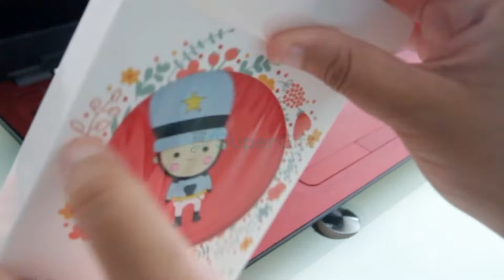Gajet Berguna untuk Office | Hadiah Bawah RM10 Jeee!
Haa, ni gajet yang amat berguna untuk office.

Boleh klik link untuk info lebih atau beli item ini:

Nak tips supaya minuman kekal suam?

Bagi saya teh lebih sedap diminum apabila panas. Tetapi saya memerlukan teh sepanjang saya di pejabat, bagi membantu saya untuk terus kekal segar sepanjang bekerja.

Pemanas cawan adalah gajet berguna di office. Ia sangat membantu kerana air panas akan kekal suam apabila diletakkan di atasnya. Ia menggunakan penyambungan USB, maka saya tidak perlu untuk mencari plug. Saya cuma sambungkan ke USB port di laptop, dan ia boleh terus diguna. Ia kecil - hanya sebesar tapak mug, ringan dan mudah digunakan. Pemanas cawan ini juga selamat untuk kanak-kanak kerana ia tidak panas dan diperbuat daripada getah – juga dapat mengelakkan air tumpah.

Perincian Produk:
✔ Dibuat daripada getah
✔ Menggunakan penyambungan USB
✔ Ringan, kecil, mudah dibawa ke mana sahaja
✔ Berfungsi untuk pengekalkan suhu air, bukan untuk memanaskan air
Gajet berguna, tak sampai RM10 pun dah dapat!